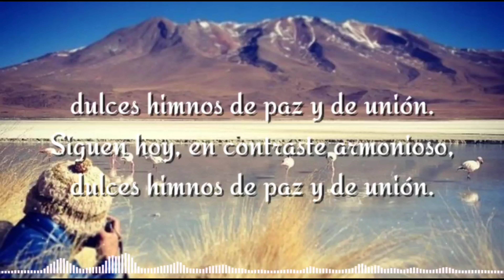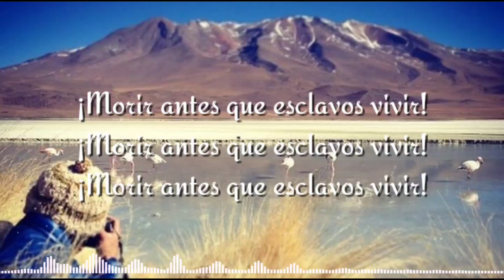Lagu Kebangsaan Bolivia - Himno Nacional de Bolivia (lirik lagu)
Lagu Kebangsaan Bolivia
Himno Nacional de Bolivia

Lirik .
Bolivianos: el hado propicio
coronó nuestros votos y anhelos.
Es ya libre, ya libre este suelo,
ya cesó su servil condición.

Al estruendo marcial que ayer fuera
y al clamor de la guerra horroroso,
siguen hoy, en contraste armonioso,

dulces himnos de paz y de unión.

De la Patria, el alto nombre,
en glorioso esplendor conservemos.
Y en sus aras de nuevo juremos:

¡Morir antes que esclavos vivir!